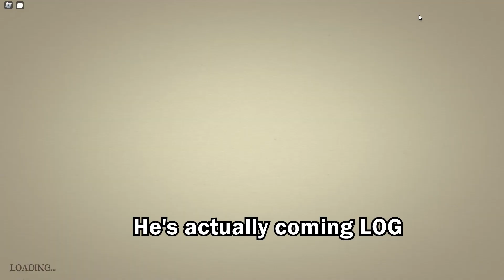A Week Of Rogue Lineage.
All the clips ive recorded in the last week or so